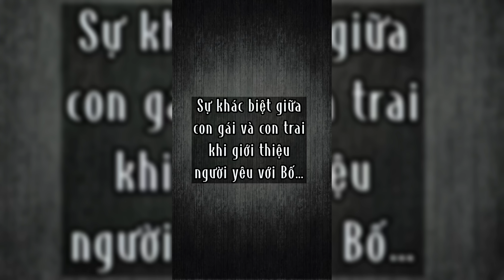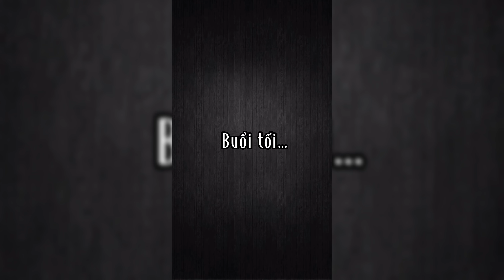SERIES: NHỮNG CÂU CHUYỆN XÀM XÍ | CHUN POP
Tổng họp các mẫu truyện cười nước ngoài trên khắp thế giới và series tự chế nha :))

© Bản quyền thuộc về Chun Pop (Tuấn Duy)
© Copyright by Chun Pop (Tuấn Duy)